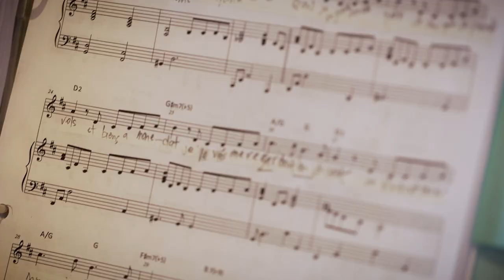Mike Holmes interviewed by publisher Sharon Azrieli | Canadian by Design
Canadian by Design: Publisher Sharon Azrieli interviews TV host and renovation expert Mike Holmes